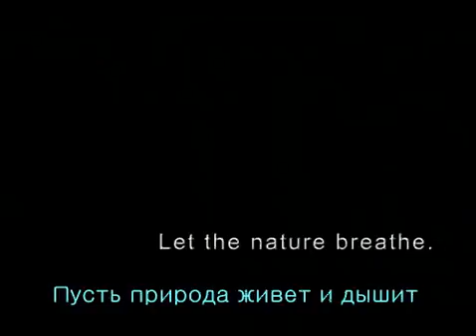WB1000 Let the Nature Breathe (Save Earth) (russian)